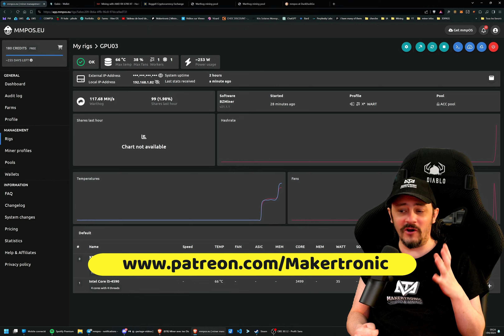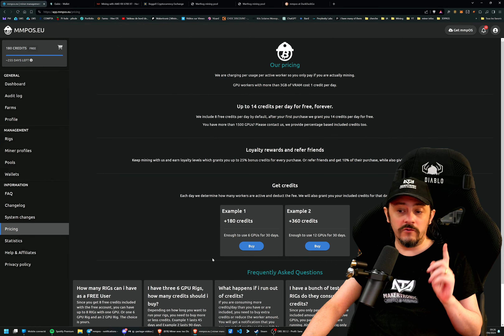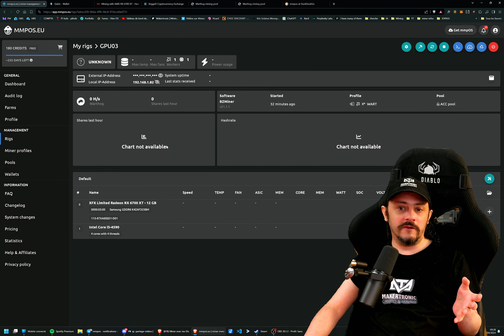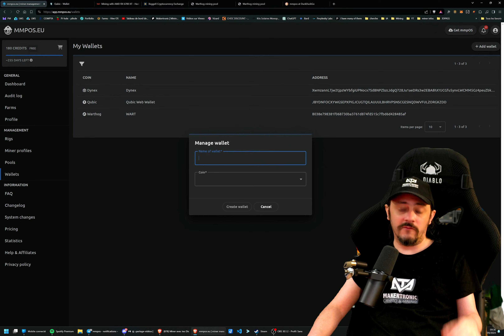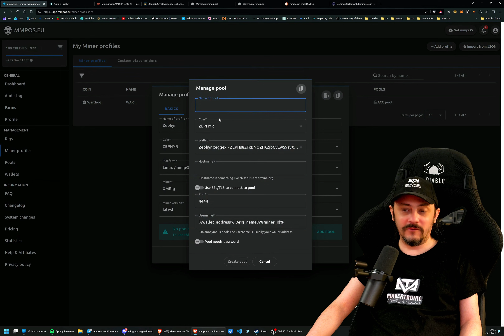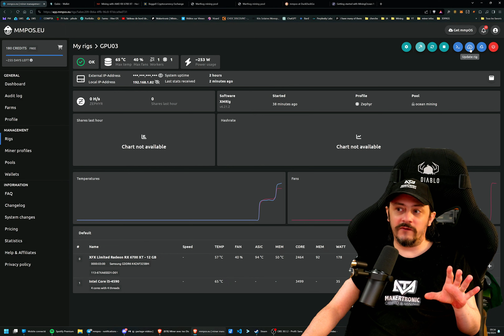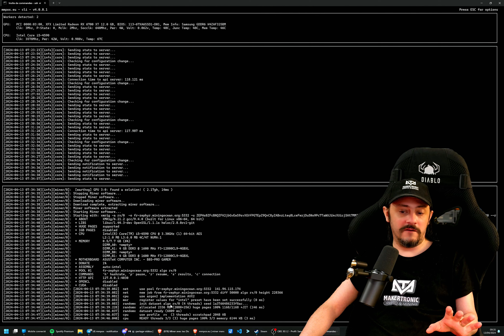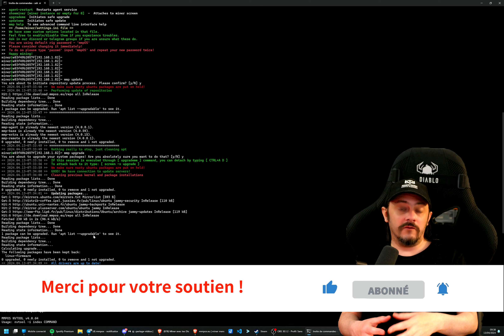MMPOS une alternative TOP à HiveOS et geniale pour le mining CPU ! OS de minage gratuit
Bonjour à tous. Je vous présente dans cette vidéo la revue de MMPOS, un OS concurrent à HiveOS. C'est une excellente alternative en particulier pour le mining CPU et pour miner du WARTHOG.

referral : USN-DLW7-617